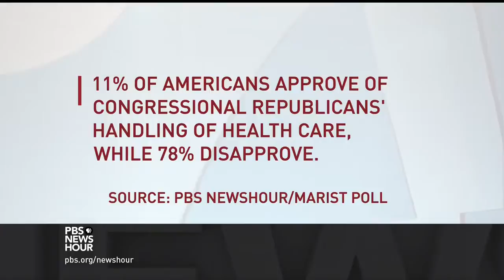The deadlines, program lapses and other pressing issues facing Congress right now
Lawmakers are facing a whirlwind of issues this month, including efforts to codify DACA into law, a funding renewal for the Children's Health Insurance Program